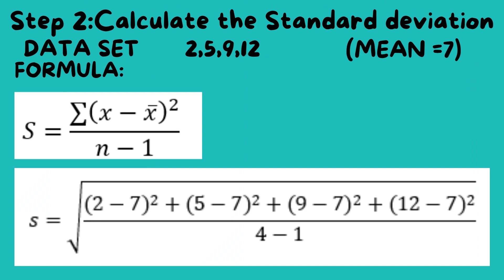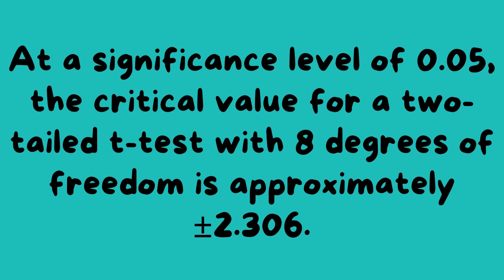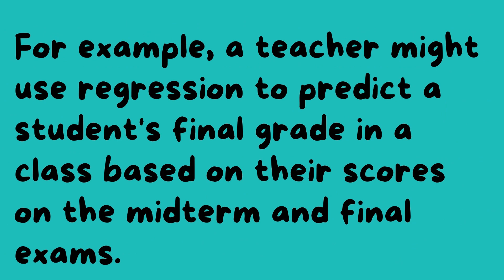Learning is a lifetime adventure. (LIVE. LOVE & LEARN)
This channel wants to bring impact to  our dear parents ,students and community.

In this channel you can find videos on how to prepare your students to read, English video lessons, features new businesses in town and life's  journey as a teacher .

Soon to upload phonics & reading, story time with moral lessons and Bible verses to  feed our souls.